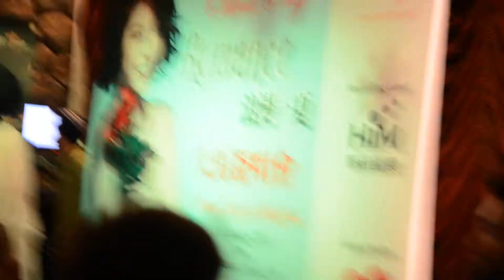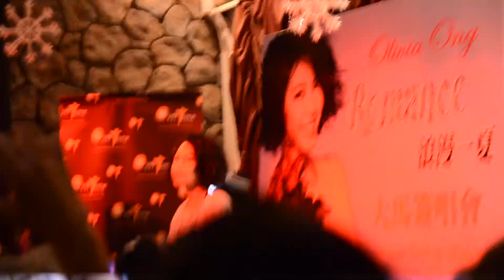Olivia Ong ~ Ready for Love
@OverTime Gurney